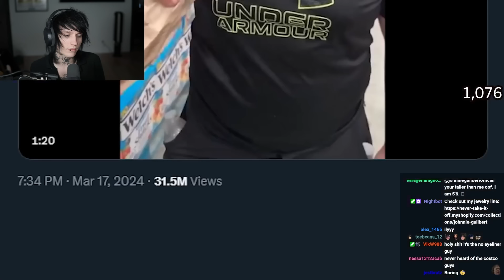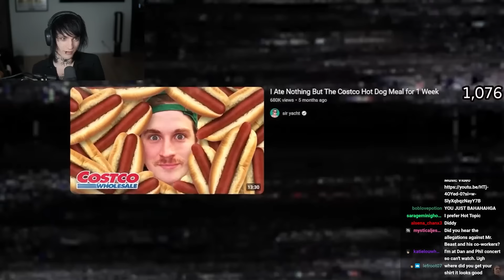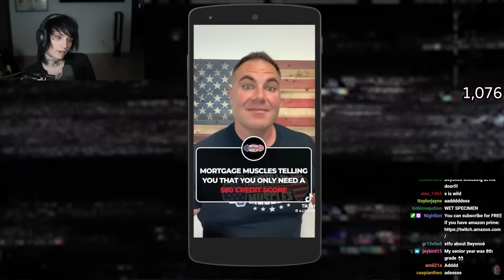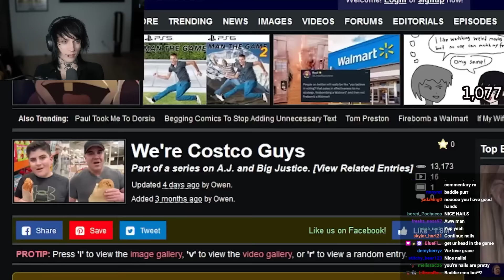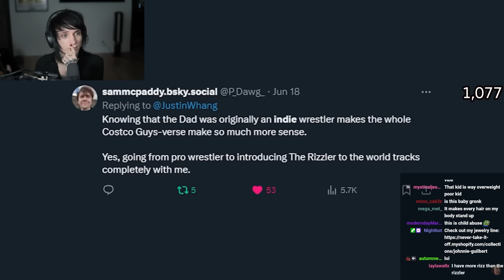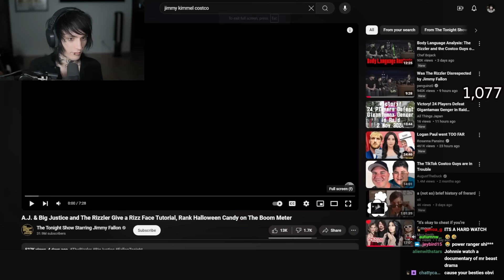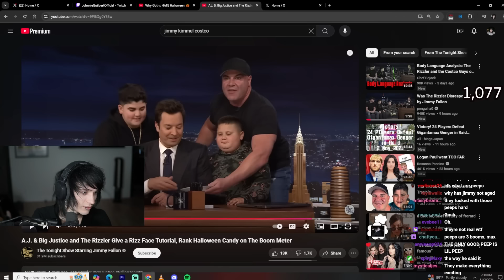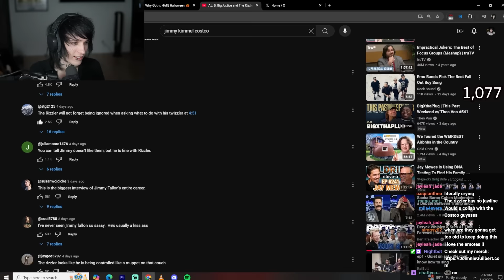Why do people like the Costco Guys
Video edited and thumbnail by Wangs